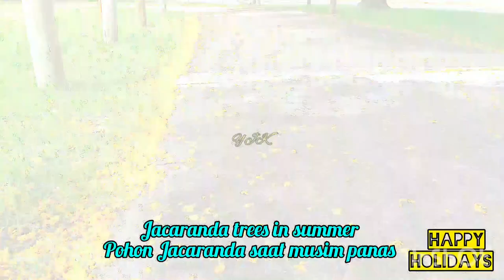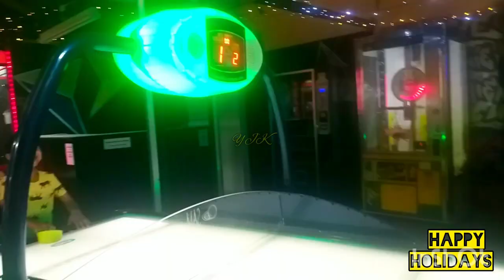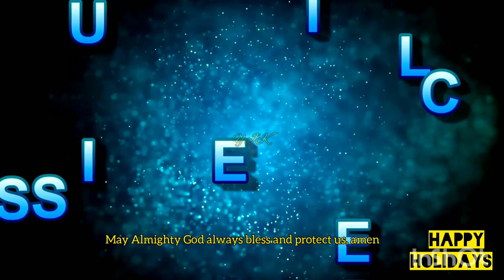Happy Holidays: hujan bunga jacaranda dan hujan lampu | The Lights of Life (Cinema 2)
Kesempurnaan hanya milik yang Maha Kuasa, kita sebagai manusia hanya bisa berusaha menjadi orang yang lebih baik setiap hari. Mandi bunga Jacaranda sampai rumah mandi lampu. Anak - anak polos sedang joget dan menikmati bioskop sebelum pertunjukkan dimulai (video lanjutan nonton Encanto The Movie).

Jacaranda flowers scattered and raining lights in the houses.
Perfection only belongs to the Almighty, we as humans can only try to be better people every day. Take a Jacaranda flower bath to a lamp bathhouse. Innocent children were dancing and enjoying the cinema before the show started (continued video watching Encanto The Movie).